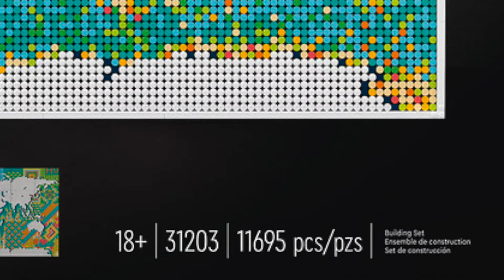The LEGO Company Doesn't Want You To Know This (Hidden LEGO Facts)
Discover the hidden secrets of LEGO! In this video, we reveal 10 surprising facts about LEGO that you probably didn't know. Join us on a journey through the fascinating world of LEGO bricks.

The drawers I use